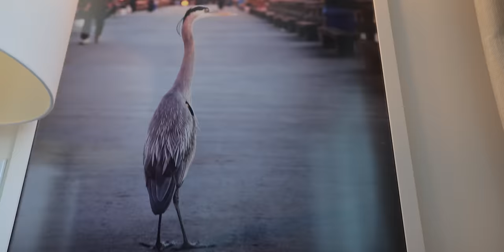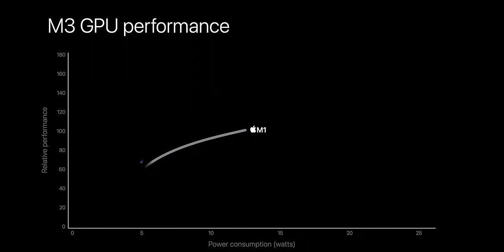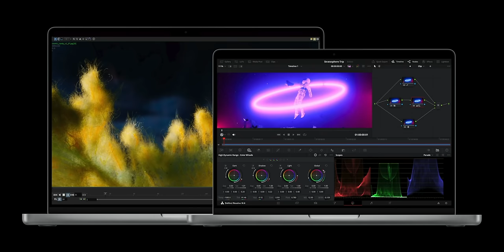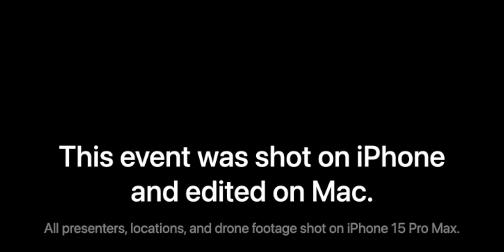M3 Macbook Pro Impressions: Is It Enough?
Matte space black laptops are cool, but we got M3, M3 Pro and M3 Max chips as well.